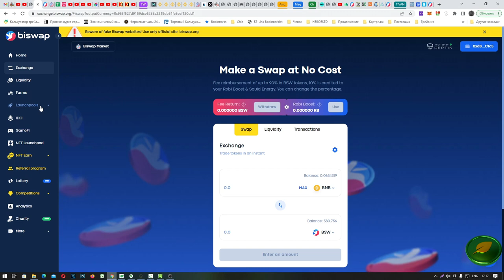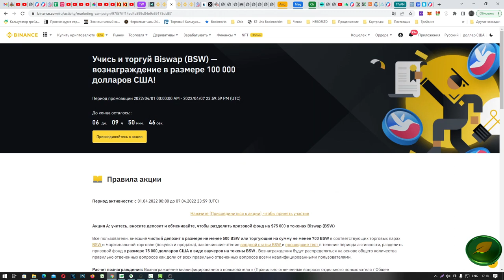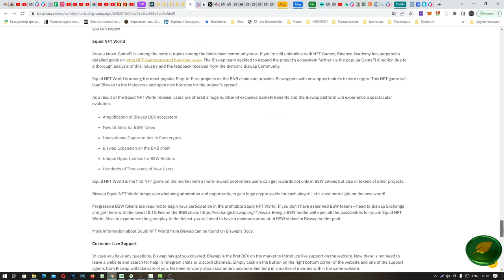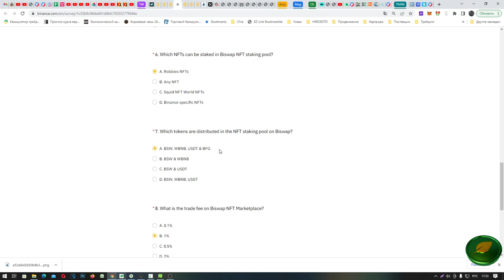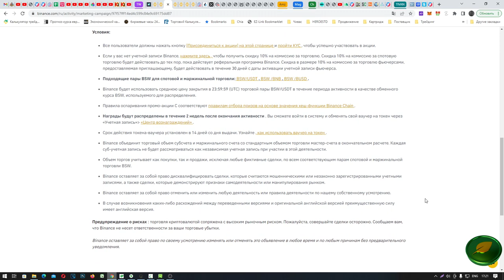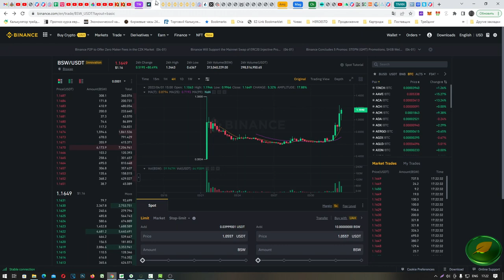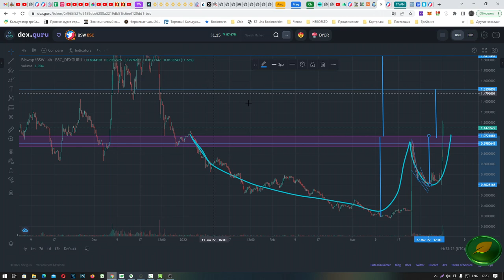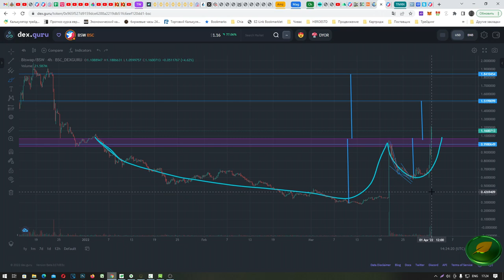Binance пампит BSW - Маркетинговая программа BiSwap и стейкинг под 143% на бирже Бинанс - АКЦИИ!!!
🔥Биржа TIDEX делает AIRDROP токенов tdx по цене IDO (0,1$)!!! - иксы гарантированы -  регистрируйся и забирай-
Маркетинговая программа BiSwap запущена и приносит плоды. После листинга на Binance , сегодня запустили стейкинг монет BSW -   под 143% на бирже Бинанс - Таже запучены три АКЦИИ!!! на Binance совместно с BiSwap .

Seagate STEL8000100 Backup Plus Hub 8TB External Desktop Hard Drive Storage
Seagate IronWolf 8TB NAS Internal Hard Drive HDD – 3.5 Inch SATA 6Gb/s 7200
Seagate Backup Plus Hub STEL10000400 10 TB Desktop Hard Drive

---Внешние HDD
WD 14TB Elements Desktop Hard Drive HDD
WD 10TB Elements Desktop External Hard Drive - USB 3.0
WD 8TB Elements Desktop
Seagate Desktop 8TB External Hard Drive HDD
Seagate (STEB8000100) Expansion Desktop 8TB
Seagate Expansion Desktop 10TB External Hard Drive HDD
WD 5TB My Passport Portable
WD 5TB Elements Portable

---SSD NVME нужно брать
PNY CS3040 XLR8 1TB M.2 NVMe SSD with Heatsink
PNY CS3030 1TB XLR8 NVMe M.2 Internal SSD
PNY CS3140 XLR8 M.2 NVMe SSD
Corsair Force MP510 960GB PCI-Express 3.0 x4
Corsair Force MP600
Seagate Firecuda 520 1TB
Sabrent 1TB Rocket NVMe
Inland Premium 1TB SSD 3D NAND TLC
XPG SX8100 Series: 1TB PCIe Gen3x4
--не брать для плотинга--
Western Digital WD BLACK SN750
Samsung 970 Evo
Samsung 970 Pro
Samsung 960 EVO
Samsung 960 PRO
Samsung (MZ-V8V1T0B/AM) 980 SSD 1TB
SAMSUNG 980 PRO 1TB PCIe NVMe Gen4 Internal Gaming SSD M.2 (MZ-V8P1T0B)